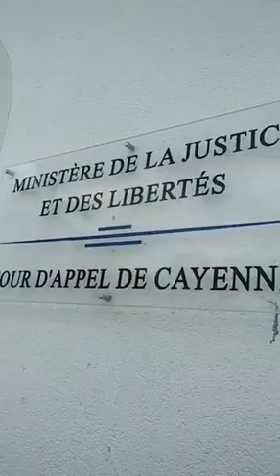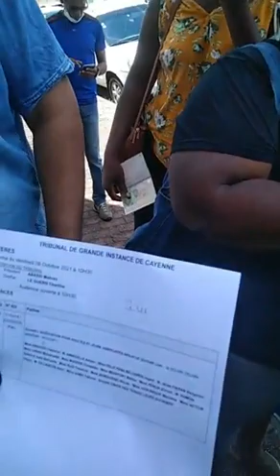en soutien des grévistes du médico-social convoqué au tribunal